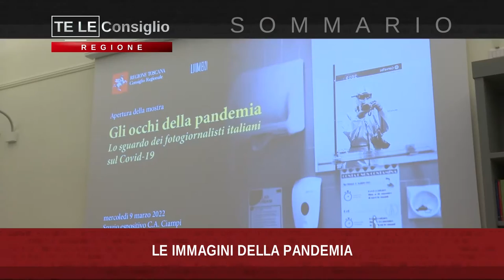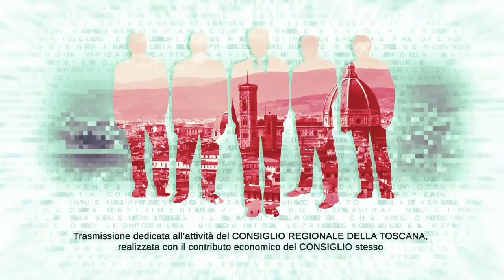TVL Te le Consiglio Regione Toscana n15 160422